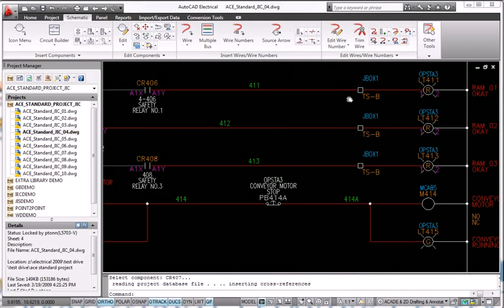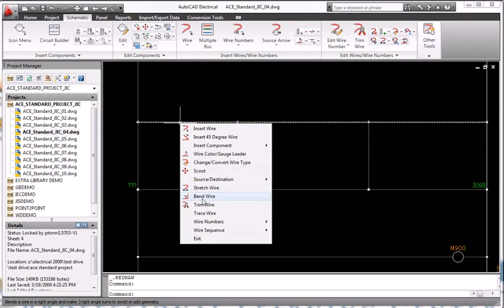AutoCAD Electrical 2010: Desenhos esquemáticos | MAPData